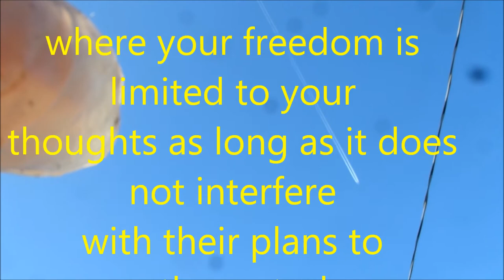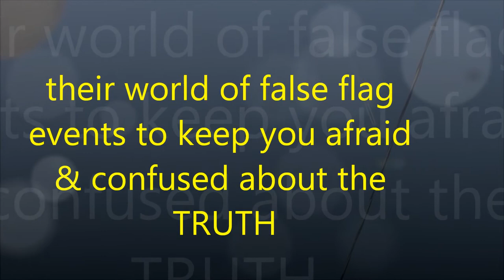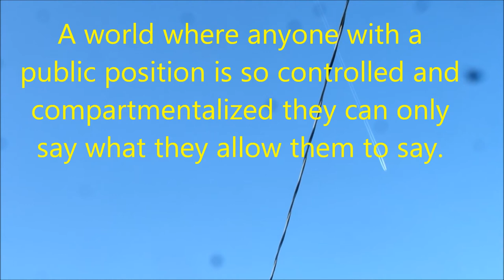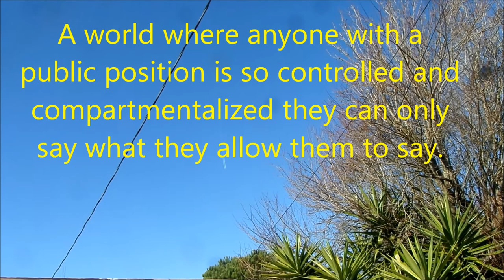Welcome to the world, Fair Use News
Where they have covert control of your weather, what you breathe, your elected officials, your media etc. Where your freedom is limited to what you privately think as long as it does not effect their plans to dominate because it is about the greed of covert & overt control